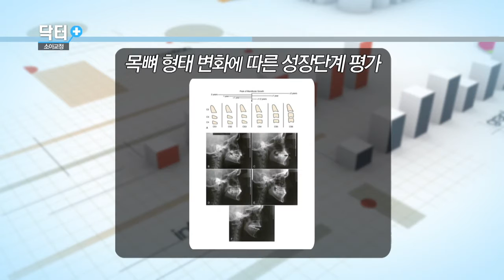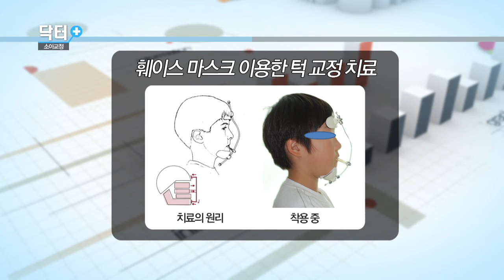소아교정#3 주걱턱 교정법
소아교정- 주걱턱 교정법